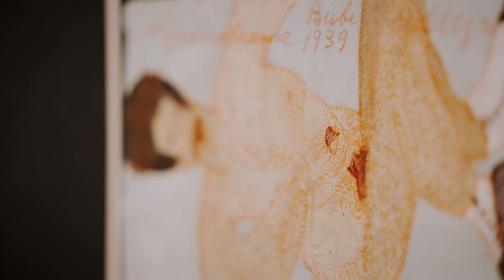CAROL RAMA. REBELLIN DER MODERNE | SCHIRN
Sexua­li­tät, Wahn, Krank­heit, Tod – es sind die großen mensch­li­chen Themen und elemen­ta­ren Erfah­run­gen, denen Carol Rama ihre Kunst widmete. Unab­hän­gig von Schu­len und künst­le­ri­schen Grup­pie­run­gen schuf die Auto­di­dak­tin in rund 70 Jahren ein unkon­ven­tio­nel­les und zudem sehr persön­li­ches Œuvre, das die Schirn Kunsthalle Frankfurt in einer ersten großen Überblicksausstellung in Deutschland mit Werken aus allen Schaffensphasen präsentiert.

CAROL RAMA. REBELLIN DER MODERNE
11. OKTOBER 2024 – 2. FEBRUAR 2025